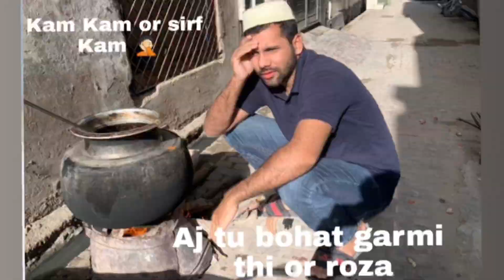At my home Friends iftari || Bohat roza laga 🥵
CapCut editing
Ramzan
With friends and family
Support me and my channel live u alll